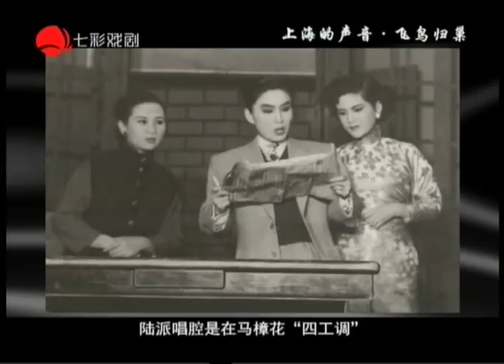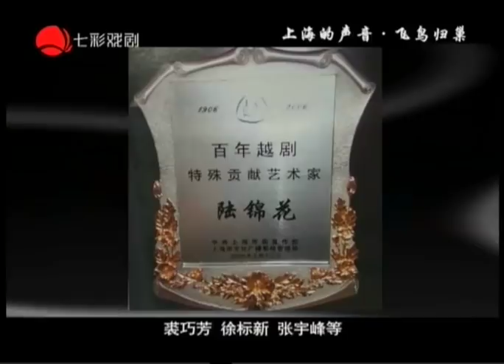飞鸟归巢·缅怀陆锦花 上海的声音 20180121 曹银娣 许杰 夏赛丽 黄慧 徐标新 张宇峰 廖琪瑛 裘巧芳 等